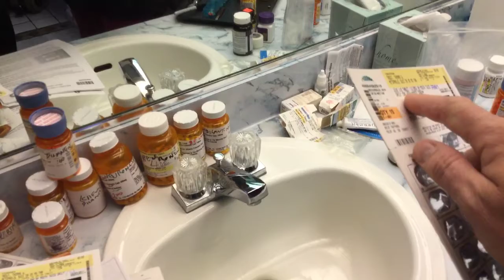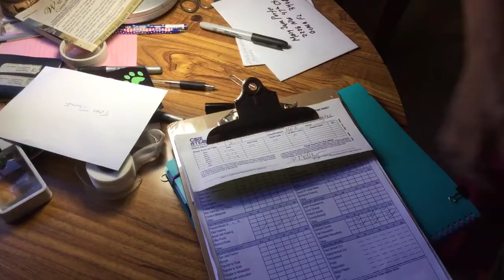It’s Monday and New team members arriving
Dads bowl movement and team coming